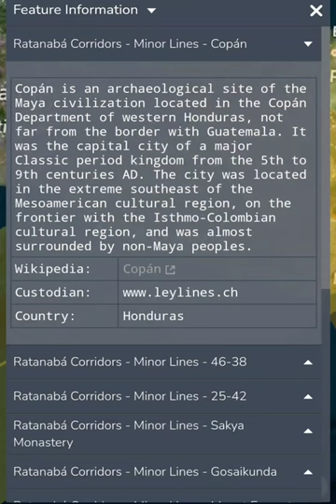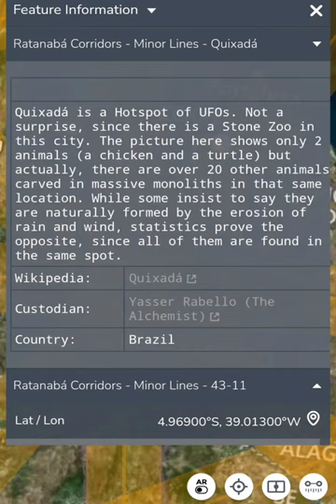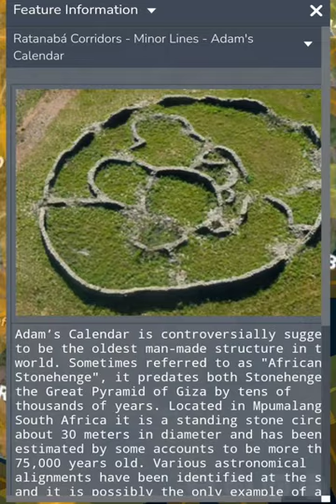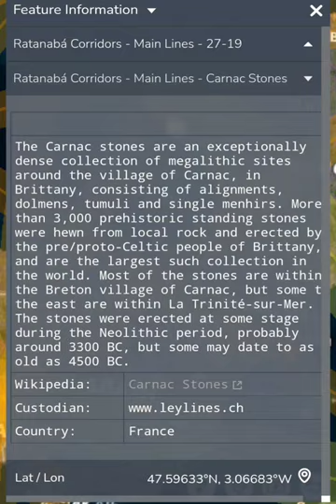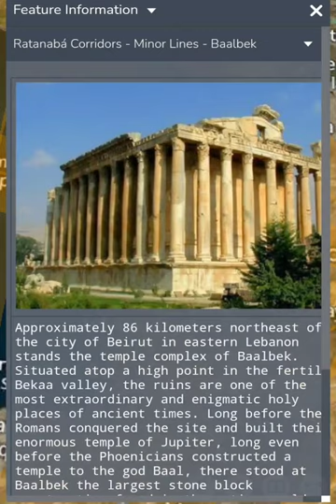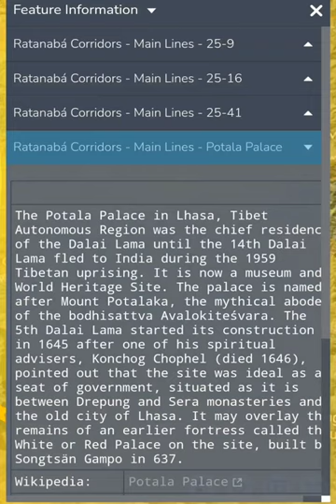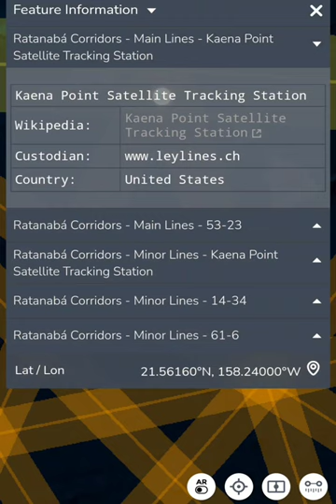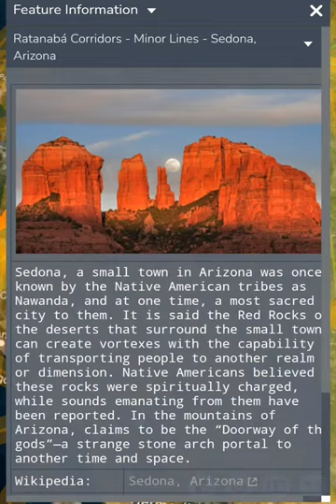Red Crística - Ruinas Arqueológicas, Lugares Antiguos Sagrados y Misteriosos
Sólidos platónicos con el ombligo o punto 0 sobre Giza